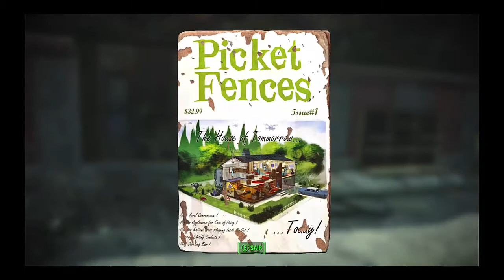Onde encontrar/localização picket fences (cerca de madeira) fallout 4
localizaçao dos 5 picket fences do fall out 4